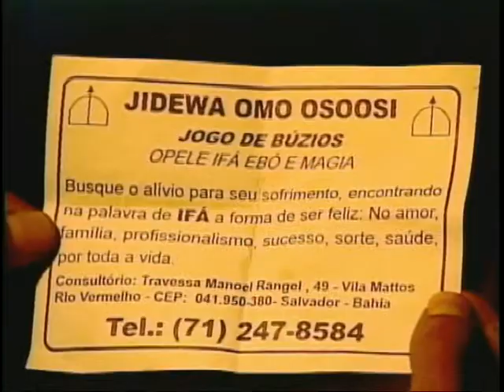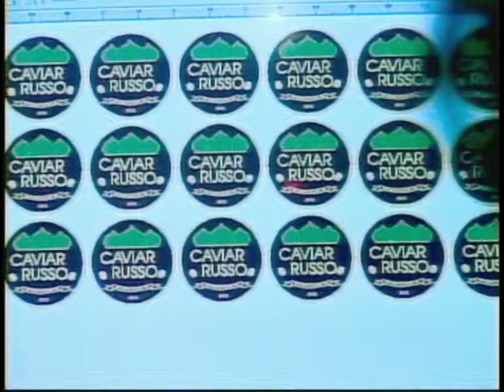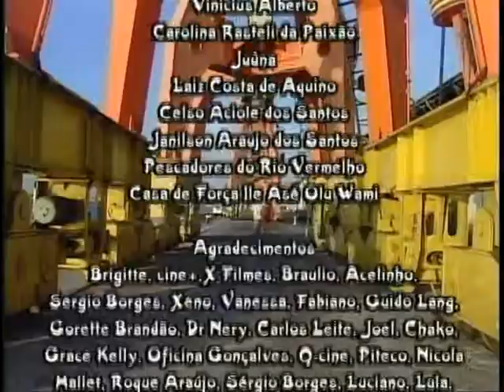Caviar de Tolo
Curta metragem realizado em Salvador-Bahia
Roteiro e Direção            Roland Albrecht
Produção e Assist. Direção  Carlos Coelho
Câmera                      Walter Freire
Edição•                   kevin Steiner
Iluminação•           Carlos Coelho e Luciana Liege
Cenografia•           Maurício Pedroso
Maquiagem            Sidney de Paula
Figurino•                   Anita Motta
Catering                    Sineia Santos de Almeida
Motorista•           Hermes Viana, César Motta
Assist. De Câmera           Daniel Mendonça
Eletricista            Amilton Pingo
Assist. Gerais•           Hermes Nogueira, Nenem Barraco,    David Bispo, Budião
Comp. Gráfica•          Kurt Giman
Pré-edição•           Victor Vena
Finalização•           Leandro Cazumbá
Som Off•                   Kleber Moraes Silva

Elenco:
Will                             Fábio Vidal
Miriam                           Simone Miranda
Pai de Santo                  Jidewa Omo Osssossi
Terreiro                           Eliene dos Santos Vale
                                  Reinaldo da Silva Tupinambá Neto
                                  Reinaldo da Silva Teixeira
                                 Jaílton Bispo dos Santos
                                  Harley Santos Silva
Garçon 1 -  Érico José, Garçon 2 - Gilberto Calazans, Ratinho – vítor,

Agradecimentos: Secretaria de Cultura do Estado da Bahia, Escola de Belas Arte da UFBA, Casa de Força Ile Asé Olu Wami, Pescadores do Rio Vermelho, Grão de Arroz, Restaurante Sukiyaki, X Filmes, Q-Cine, Oficina Gonçalves, Quixabeira-Café Bar, Perini e a todos os moradores do Alto da Sereia.

Músicas:
Dancing Warriors
Suba                  Sereia
Tom Zé                         Emerê
Chico Buarque                        Vai Trabalhar Vagabundo